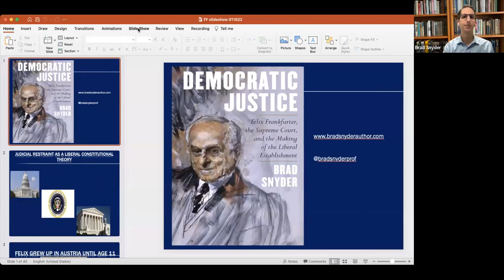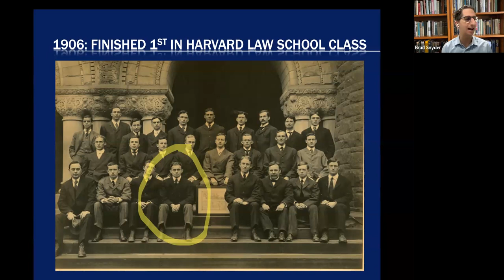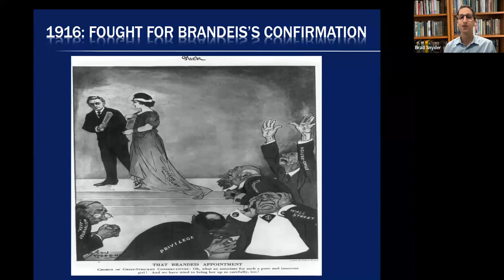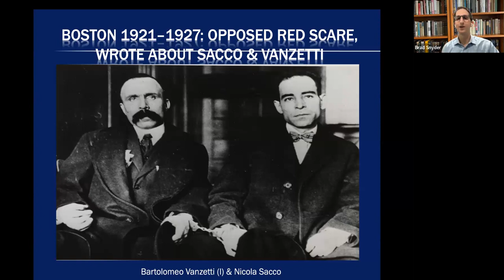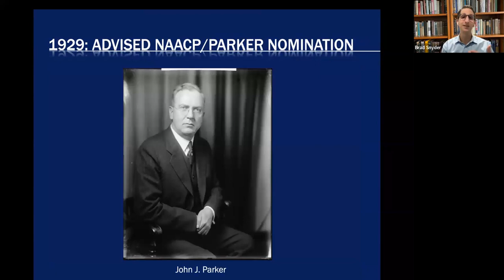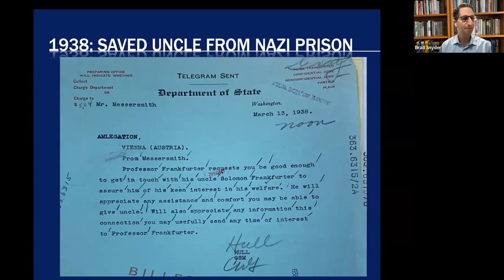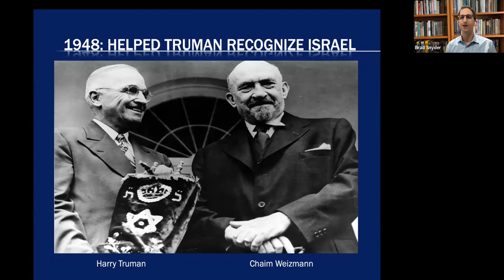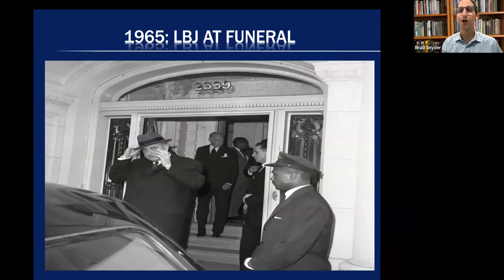5/7/23, Prof. Brad Snyder discusses his new book: about Democratic Justice: Felix Frankfurter,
Prof. Brad Snyder discusses his new book: Democratic Justice: Felix Frankfurter, the Supreme Court, and the Making of the Liberal Establishment